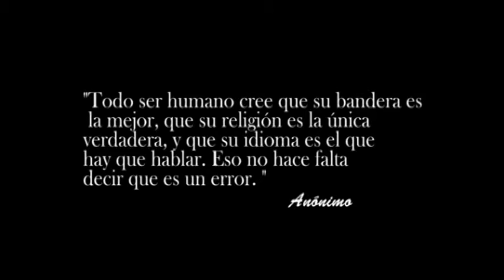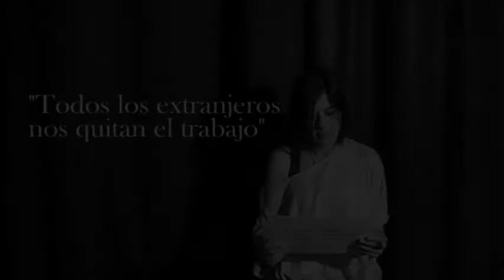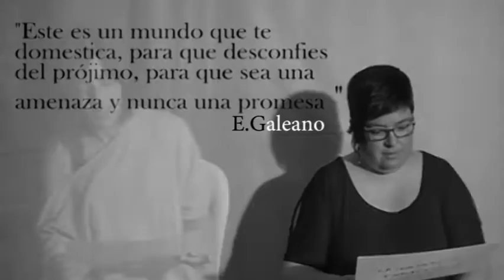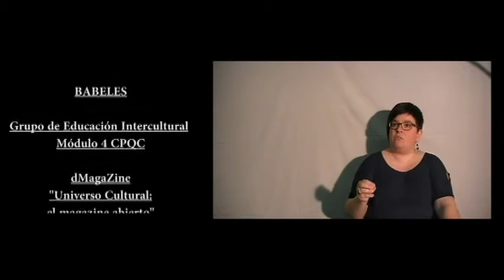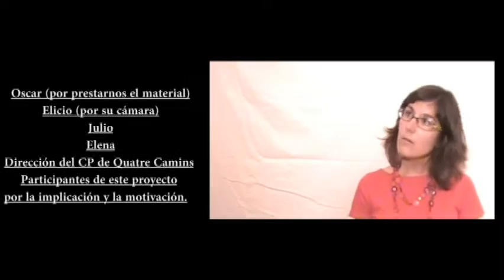BABELES: celebrant la 40ª edició de "Universo Cultural, el MagaZine Abierto"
Vídeocelebrant la 40ª edició de "Universo Cultural, el MagaZine Abierto" del MR4 del Centre Penitenciari Quatre Camins